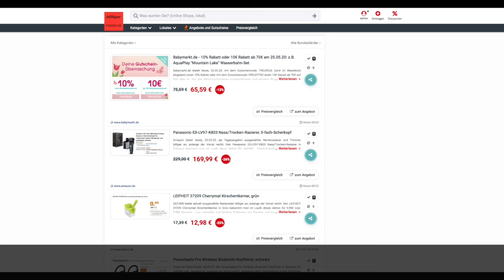Schnäppchen/Billiger des Tages 25.05.20 - Panasonic ES-LV97-K803 Nass/Trocken-Rasierer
Heute ist Schnäppchen/Billiger des Tages - Panasonic ES-LV97-K803 Nass/Trocken-Rasierer.